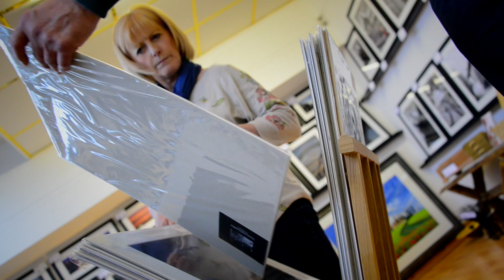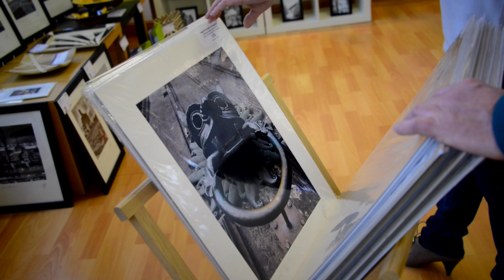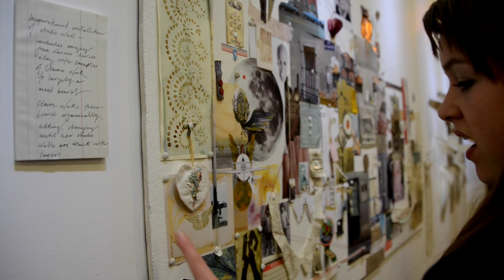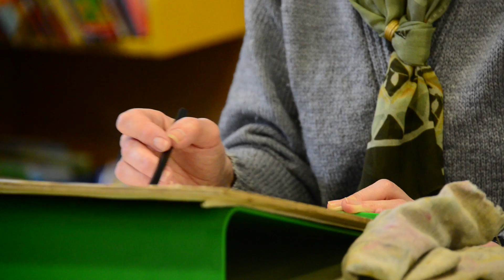Tea Time－Art in our lives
This video is about teaching artist Carol White